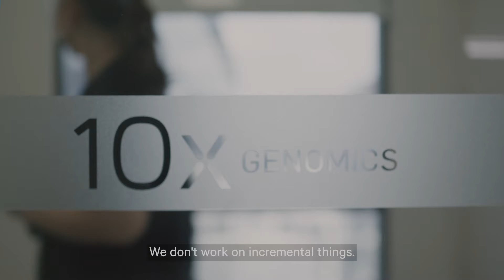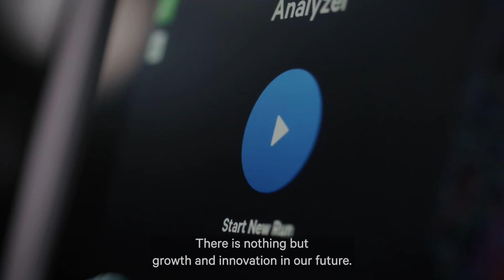Life at 10x Genomics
At 10x Genomics, everything we do is driven by our mission: To accelerate the mastery of biology to advance human health. Our mission is bold. Ambitious. Challenging. And, exceptionally rewarding. Our mission is our opportunity: To fuel scientific breakthroughs; to do the best work of our lives, and to make an exponential impact on the world.
(Exponential is in our name, after all.)